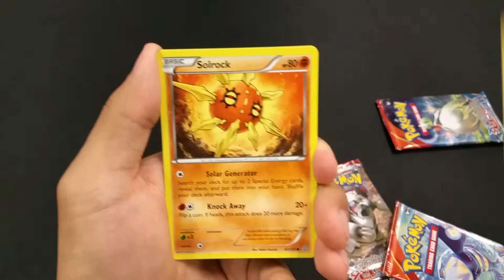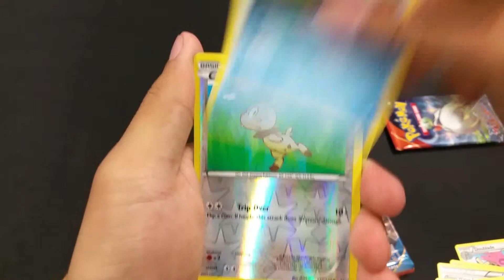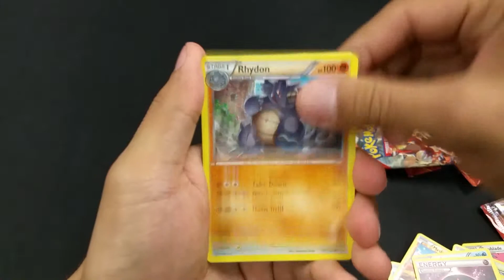Five Pokemon XY Primal Clash Packs from Cool Stuff Tournament